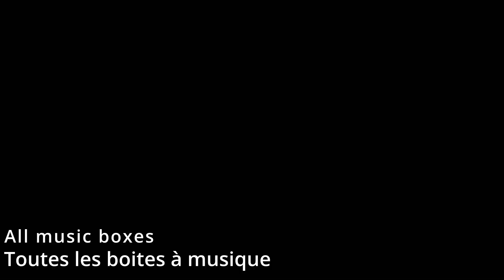THE 7TH GUEST VR I ALL COINS / FILES / TROPHIES I PSVR2 I QUEST I PCVR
Voici la soluce de the7thguestvr sur psvr2 quest et pcvr pour récupérer toutes les pièces, les fichiers, photos etc et ainsi obtenir le trophée platine. (↓ déroule la description ↓ )

Full walkthrough of The 7th Guest VR to find all coins, files, pictures etc and get the platinum trophies..

Le jeu classique qui vous a fait frissonner dans les années 90 a été ramené à la vie, avec une technologie VR de pointe qui offre une intrigue à nulle autre pareille.

Six invités ont été accueillis dans le manoir inquiétant. Mais quelque chose de sinistre est en jeu. Le riche fabricant de jouets reclus, Henry Stauf, se cache dans l'ombre, et un pouvoir obscur, enveloppé de mystères, est dans les lieux. Qui est le 7ème Invité ? Que leur veut Henry ? Et qui survivra pour raconter l'histoire ?

Au fur et à mesure que vous explorez l'étrange manoir, les énigmes deviennent de plus en plus difficiles, et des dangers se cachent à chaque coin de rue, chaque ombre, craquement et scintillement de lumière ajoutant à la tension obsédante.

Déverrouillez de nouvelles salles et découvrez des secrets cachés, tout en essayant de garder votre esprit clair contre les horreurs étranges. The 7th Guest VR est l'aventure ultime pour les fans de jeux de mystère et ceux qui recherchent une nouvelle et terrifiante expérience VR.

Êtes-vous prêt à affronter vos peurs ?

💥 30e de Quest Cash offert pour l'achat d'un Meta Quest 3 avec ce lien
💥30e de Quest Cash offert pour l'achat d'un Meta Quest 3S avec ce lien :

-5% de remise sur la boutique Kiwi Design avec le code : HERBI
Remise exclusive de 5% sur les nouveaux produits  avec le code : KIWIQUEST3S